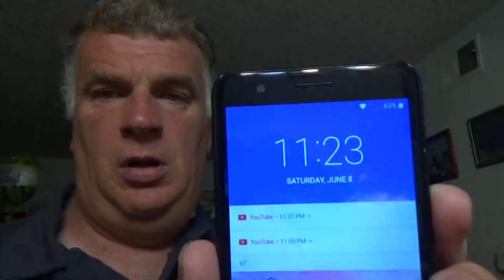A Scary Night #1292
My first scary night in walking after hours. Lot of stuff going on.